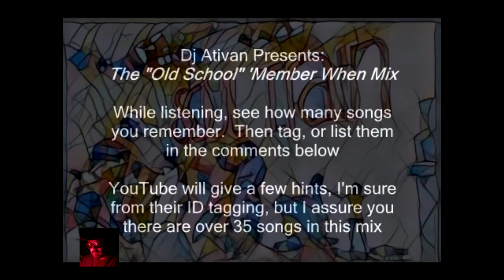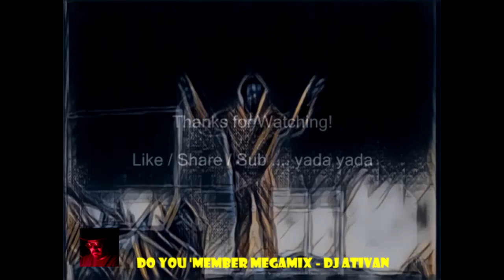Classic Hiphop Megamix - Dj Ativan Oldschool Mix 2023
Can you find all the songs in this?  If you are as old as I am, you might :)
Comment or link to the songs you find, or like the most.  Since YouTube will ID tag some of them, I will assure you there are over 35 songs in this 13 min medley.

Good Luck!